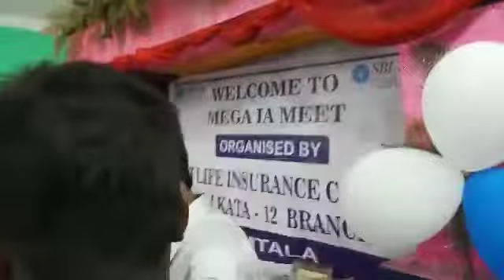O amar desher mati # on Melodica# My live performance# Mondal Instrumental Music Center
Video from Supriya Mondal